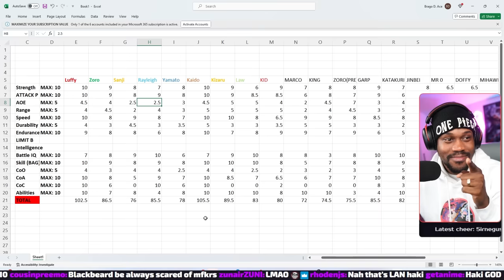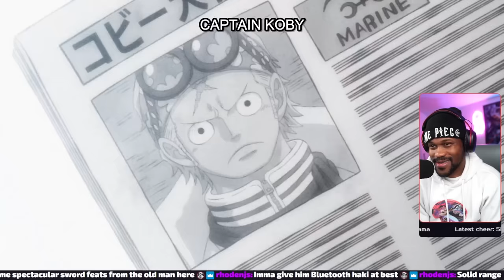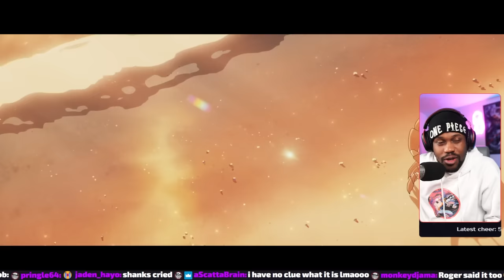RAYLEIGH IS A GOD | One Piece Episode 1088 Reaction